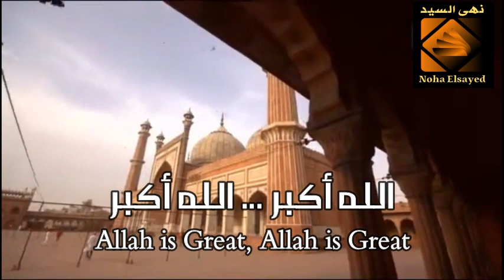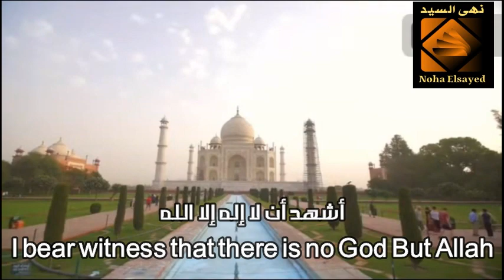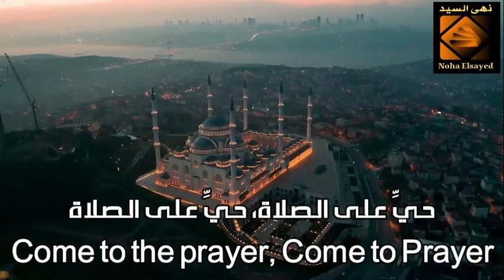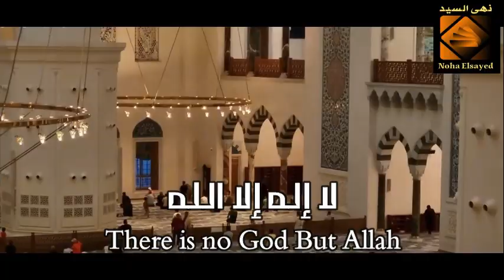أجمل آذان في العالم يفوق الوصف.. آذان تخشع له القلوب.. استمع ليرتاح قلبك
آذان يفوق الوصف
أجمل آذان في العالم يفوق الوصف الآذان الذى أبكي الملايين استمع ليرتاح قلبك
آذان تخشع له القلوب
الآذان الحزين
أجمل أذان ستسمعه مؤثر استمع ليرتاح قلبك
الأذان الحزين الآذان الذي أبكى الملايين - أجمل آذان أسمعه في حياتي
Best Adhan in the world ..Muslim Call to Prayer